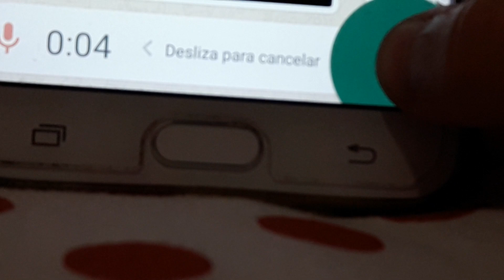LPS- cap#1 - como desaserte de algo sin que mueras del intento